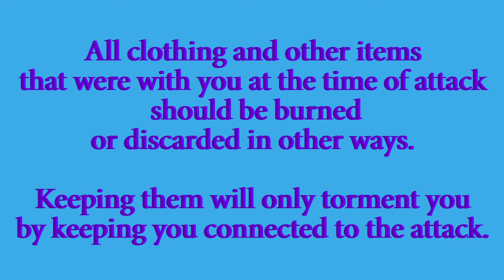Soul Retrieval: Clearing Rape and Other Violent Energies With Shamanic Healing Practices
Peace Mother covers how to remove the energetic residue left by rape and other types of violence, with the Grace that is bestowed by Soul Retrieval tools. Holy Mother details how shamanic tools and practices create infusions of Light that effectively erase painful memories. Learn how to break free of suffering and become a mighty Impeccable Warrior of Light.
Peace Mother Geeta Sacred Song is an international Peace Shaman, EnLightened Guru, Master Healer and embodiment of the Divine Mother of the Universe. She created the Impeccable Warrior of Light Tools and Training to help you travel the fast track to Peace, Healing and EnLightenment. Visit Peace Mother at the Impeccable Warrior of Light

LISTEN TO THE IMPECCABLE WARRIOR OF LIGHT PODCAST:
The Shamanic Fast Track to EnLightenment with Peace Mother Geeta Sacred Song

MORE SACRED OFFERINGS FROM PEACE MOTHER GEETA SACRED SONG AND IMPECCABLE WARRIOR OF LIGHT